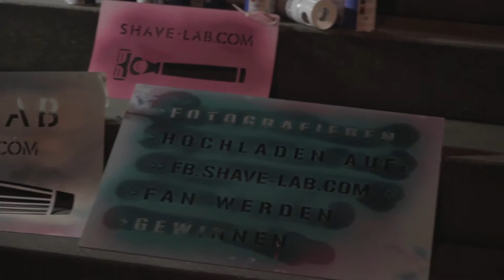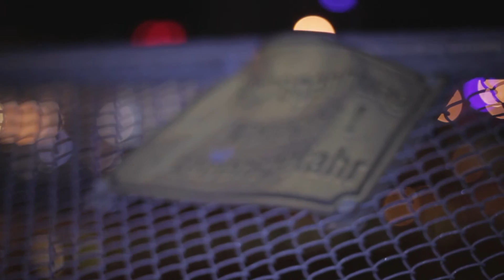SHAVE-LAB - Rasierer und Rasierklingen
SHAVE-LAB präsentiert die Nassrasur der neuen Generation: elegantes Design und innovative Funktion für die anspruchsvolle Frau und den stilbewussten Mann. In unserem Nassrasur-Shop haben Sie außerdem die Möglichkeit, sich ein Rasierklingen-Abo zu günstigen Konditionen bequem nach Hause liefern zu lassen.